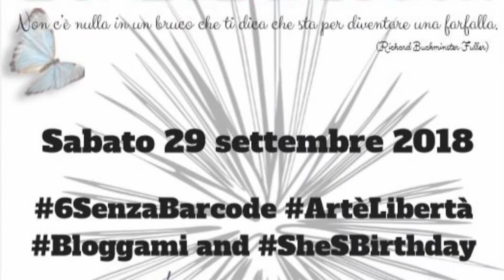6th birthday di SenzaBarcode - Mirko Celani presenta l'azienda agricola Casale del Giglio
Registrazione effettuata da Liberi.tv il 29 settembre 2018 a Roma presso il Teatro Aurelio.

MIRKO CELANI, sommelier, presenta l'azienda agricola  Casale del Giglio.

La serata è stata allietata da Marco Surace con la sua chitarra classica